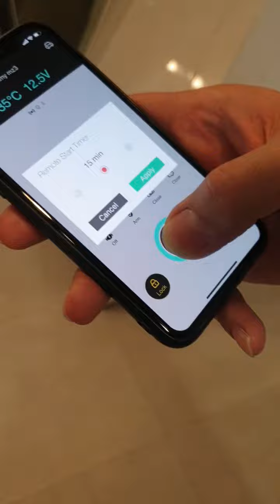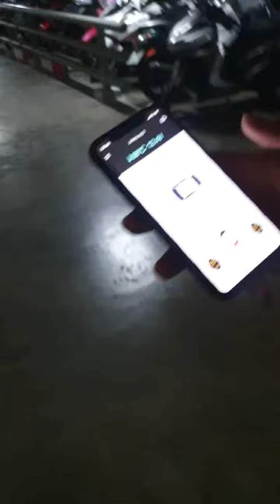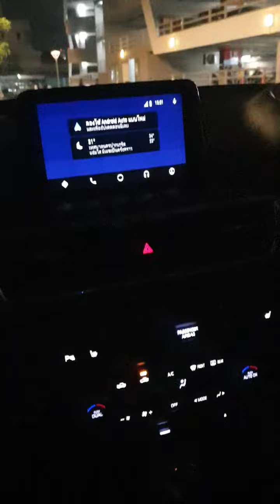Mazda 3 Start รถ ผ่าน Application บนมือถือ